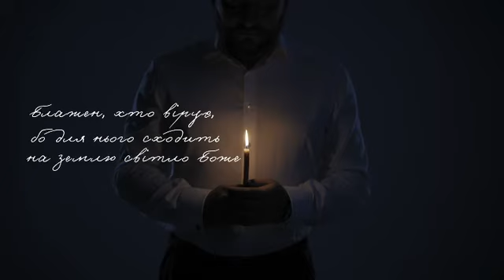1 Мая Благодатный Огонь Харькове. 2 огня